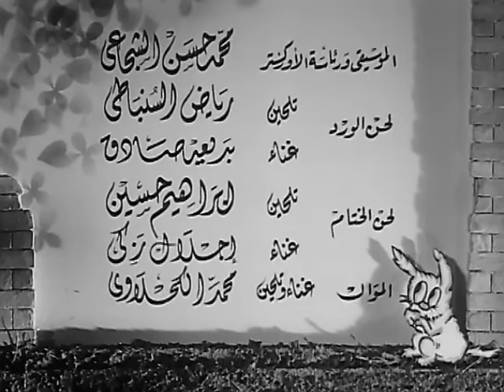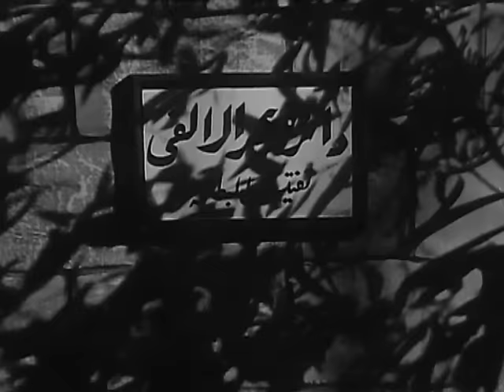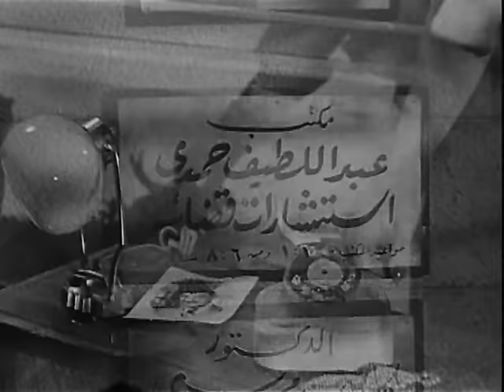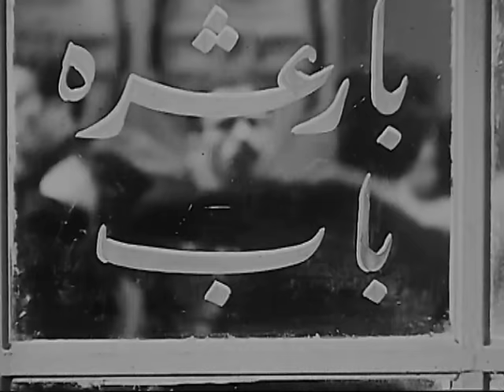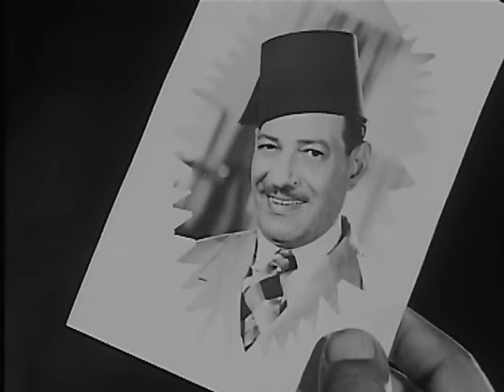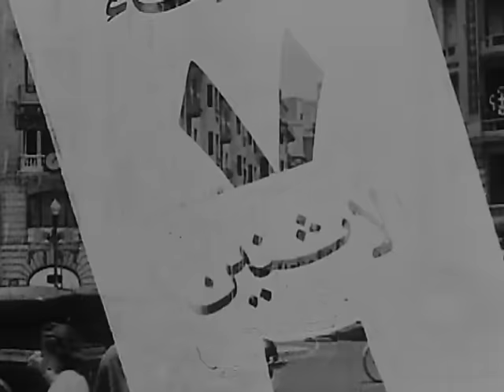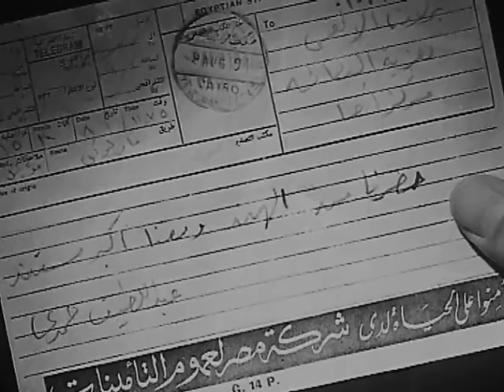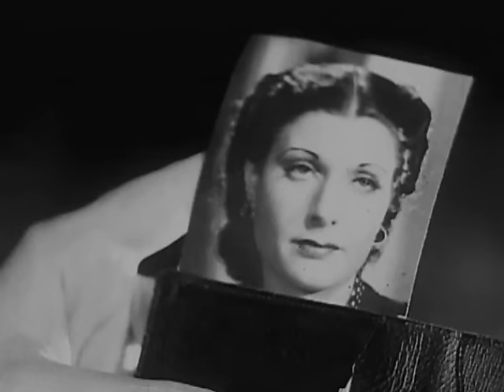فيلم سى عمر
يعمل جابر (نجيب الريحاني) موظفًا في عزبة عمر الألفي، ويُطرد من وظيفته بعد أن يكتشف الكثير من التلاعب والتزوير في إيرادات ومصروفات العزبة، وبعد سفره للقاهرة بحثًا عن عمل، تقوده المصادفة البحتة للوصول إلى منزل عائلة عمر الألفي، مما يدفع أفراد الأسرة للظن بأنه هو ابنهم (عمر) الغائب منذ فترة طويلة نظرًا للتشابه الكبير بينهما.

كوميدى - اجتماعى - انتاج سنة 1941

الابطال
نجيب الريحانى
عبد الفتاح القصرى

الاخراج \ نيازى مصطفى
المؤلف \ بديع خيرى